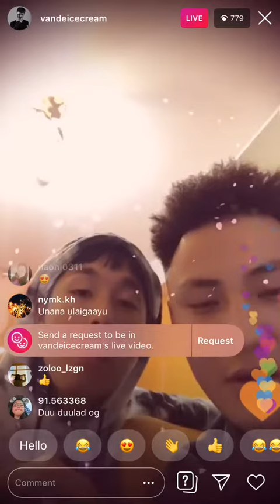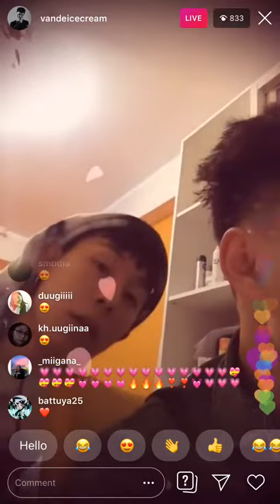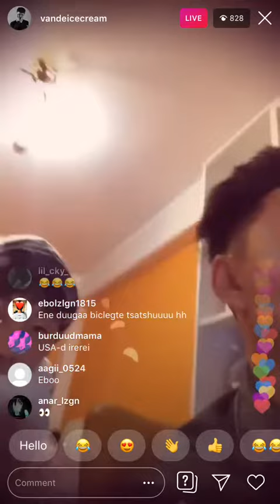Husej baivch unsej chadahgui